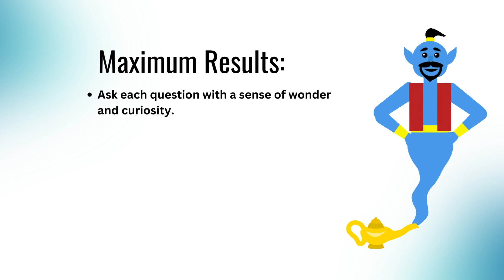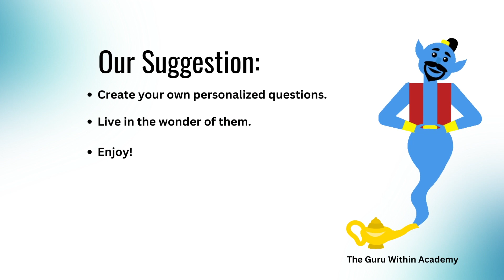Question Affirmations Rant #7 | Alignment & Purpose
Asking questions from a place of wonder and curiosity has the capacity to move the asker beyond their limitations and into a world of all possibilities.

Join Marinna Siri on daily question rants and enhance your life quickly!

Questions:
What does it look like to live in alignment with the truth of my being?
What does my life look like as I step more fully into this alignment?
What is my current purpose, and how might I walk effortlessly in alignment with it?
What guidance is coming through that, if I follow, will allow for the greatest possible aliveness?
What if the truth of my being doesn’t fit my pictures? Can I still allow it to come forth and bless my life?
How magical is life as I live it in alignment with my purpose?
What if my purpose can change and morph as I do?
What if it were impossible for me to NOT fulfill my purpose on earth?
What judgment can I let go of surrounding my purpose and living in alignment that would allow more flow into my life right away?
Who am I? What is wanting to come through me?
What gift do I bring that no one else can because they aren’t me?
How might all my words and actions come from inspiration and truly support myself and others?
What if this journey doesn’t have to be hard but can be fun, playful, and simple?
What if I don’t have to do anything perfectly and can still learn what I need to be the gift I am here to be?
What gift am I here to be in this world?
What are my superpowers?
What is so innate within me that I sometimes overlook but is part of my reason for being here?
How might my life be blessed with goodies overflowing as I live more authentically as my true self?
How might I move closer to being in alignment without having to do it all in one day?
How does living more in alignment every day bless myself and the world now?
What joy is possible in walking in alignment on my path?
What if it all looks way more amazing than I have let myself know?
What abundance increases as I increase my willingness to live in alignment?
How are all my relationships even more fulfilling as I live in alignment?
What health is possible as I walk in alignment with the truth of my being?
What natural flow is being birthed through me for my life and for the world?
What magic is unveiling itself in my life as I step more and more fully in alignment with the truth of my being?
What awareness can I have about me living in alignment that would radically change everything for the best?
What is the very best question that I can live in to bring about the most magic in this area of my life?
What anchor for living in the magic of alignment can I be aware of that would allow for me to step in effortlessly?
How does it all get so much more fulfilling than it already is?